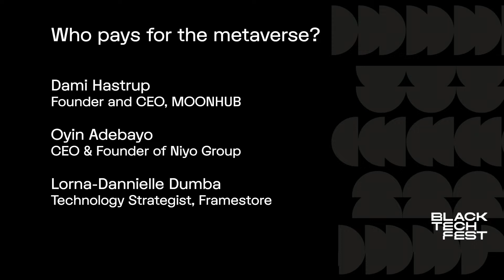Who pays for the metaverse?